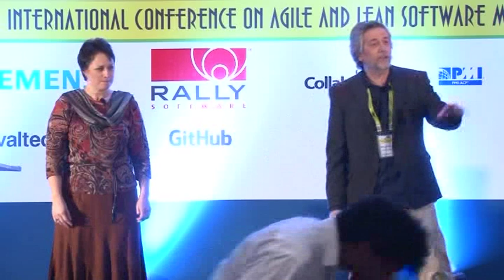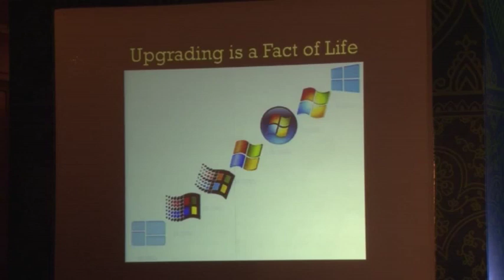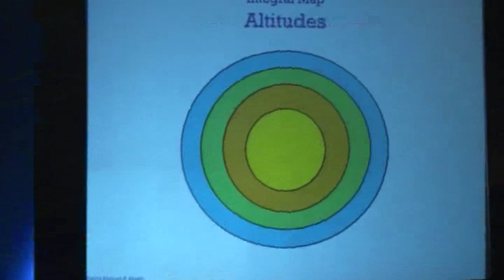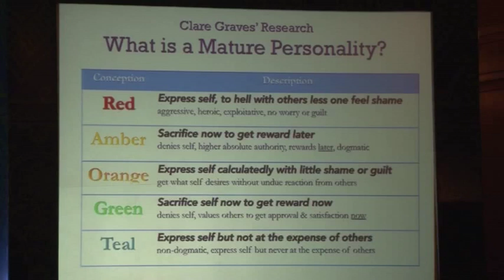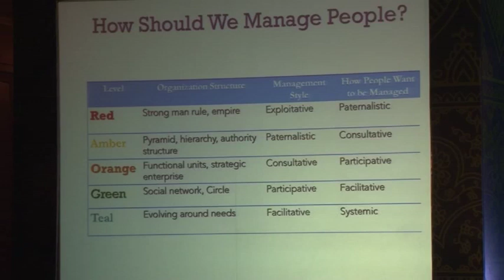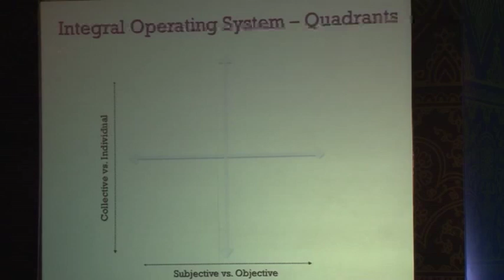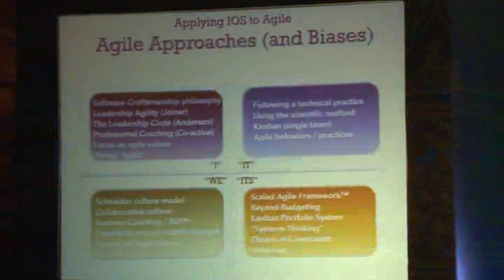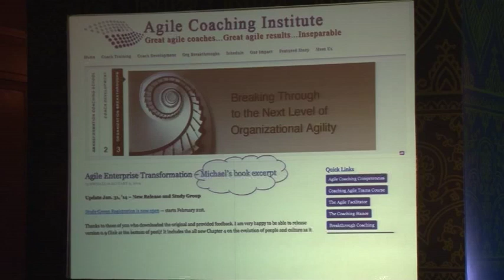Windows on Transformation: Four Pathways to Grow a more Agile Enterprise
It is easy to envision a more Agile enterprise, yet we have found as a community it is quite difficult to accomplish. The transformation process goes on in many dimensions and unless we have a framework that helps us see from each of those perspectives, our efforts are much more likely to fall short. Based on Michael Spayd's upcoming book, Coaching the Agile Enterprise, this session will (literally) walk you through each of the four fundamental perspectives and the power and limitation of each. We will explore together approaches that are suitable to each perspective and how to activate them in your team, division or organization.

Speakers: Lyssa Adkins, Michael Spayd - Agile Coaching Institute